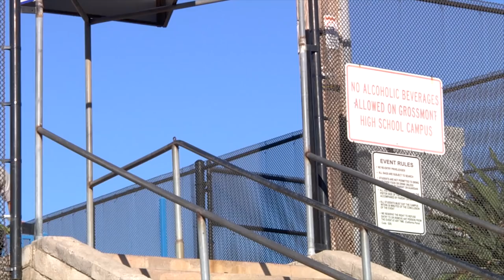ESCAPE TO THE CINEMA 2017 MIXTAPE - CINEMA BMX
Cinema BMX proudly presents our 2017 year end mixtape, "ESCAPE TO THE CINEMA." Filmed in Pittsburgh, Southern California, Paris, and Australia.

Riders:
Chad Kerley
Corey Martinez
Dakota Roche
Garrett Reynolds
Nathan Willams

Filmed & edited by:
Will Stroud

Additional filming by:
Tony Ennis
Calvin Kosovich
Rich Forne
Eisa Bakos
Matthias Dandois
Harley Haskett
Nathan Williams
Corey Martinez
Tom Kilcoyne

Art Direction by:
Harley Haskett